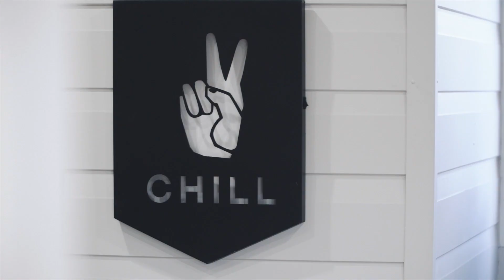Miranda | 25 Culburra Road | Pulse Property Agents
Perfectly designed for effortless entertaining, this single level home has been beautifully renovated throughout, showcasing a versatile and spacious layout, luxurious inclusions, and an ideal entertainers backyard. Positioned in a convenient location, this impressive residence offers an ideal lifestyle opportunity for the growing family and downsizers alike.